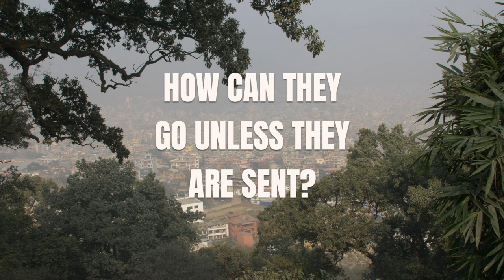Challenge 25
Help send 25 workers into the mission field.